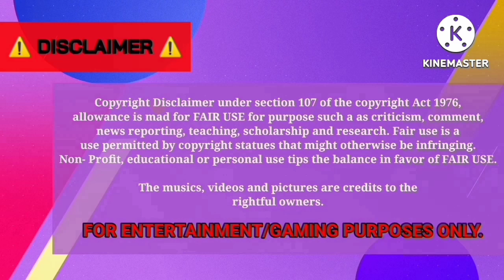GBIBCTv [EP34] - Kpop Idol's Birthday Caravan for 2PM Jun K [BUSSID]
Happy birthday to the main vocalist of K-pop boy group 2PM, Jun K! 🎉🥳

(Purwokerto)

Sadewa SHD | Golden Light Gaming's Idols Birthday Carabus X 2PM Jun K